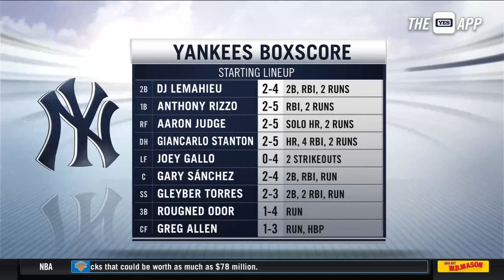Giancarlo Stanton talks multi-hit game and speaks highly of rookie Luis Gil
Giancarlo Stanton talks multi-hit game and speaks highly of rookie Luis Gil after 13-1 win over the O's.